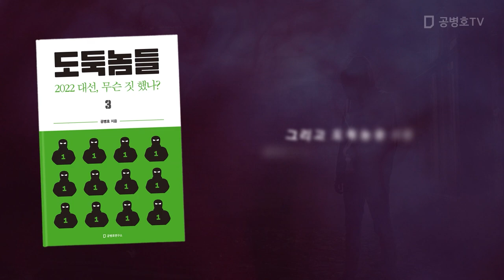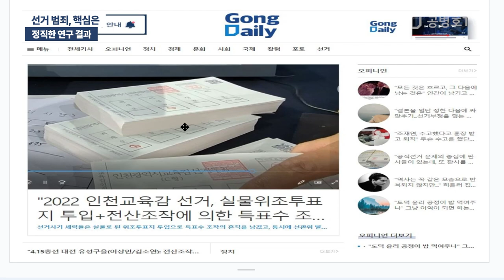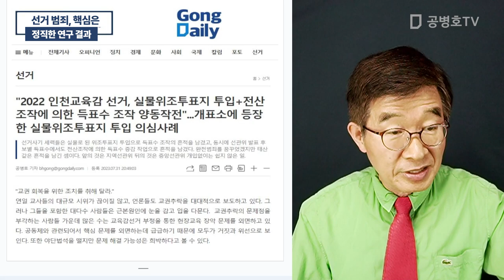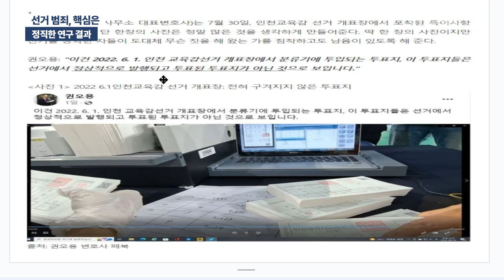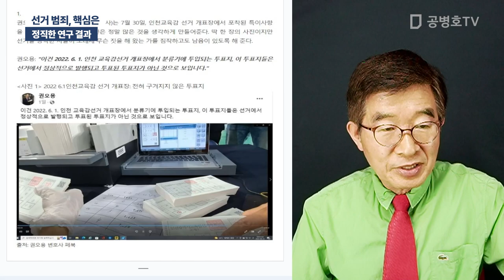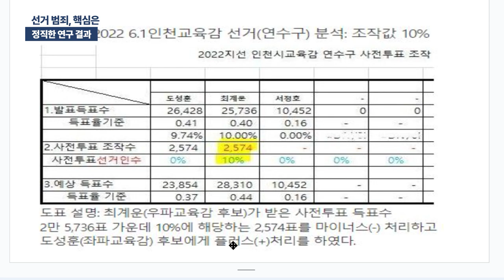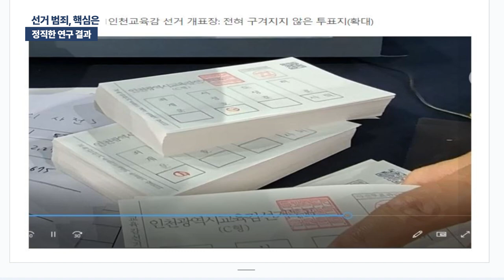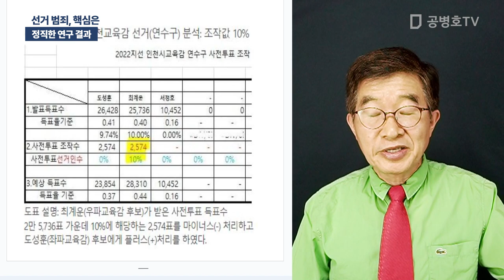선거 범죄, 핵심은 / 정직한 연구 결과 [공병호TV]